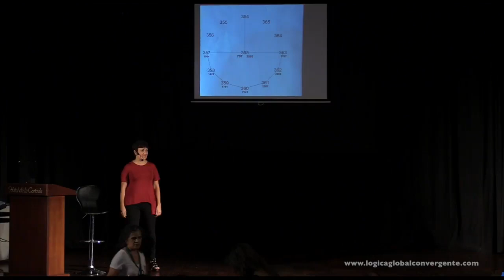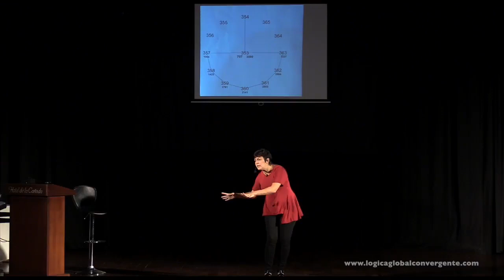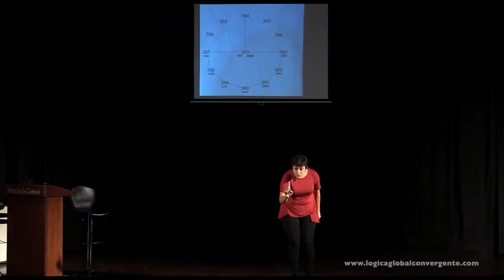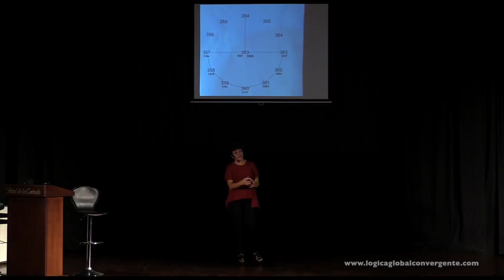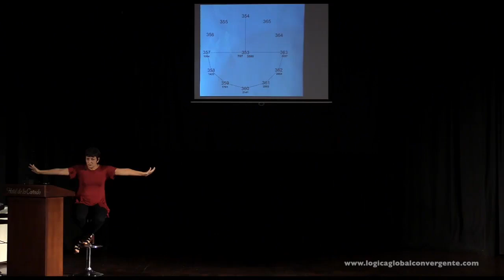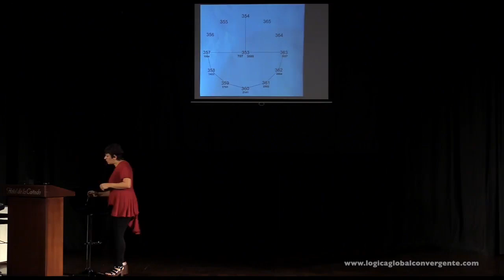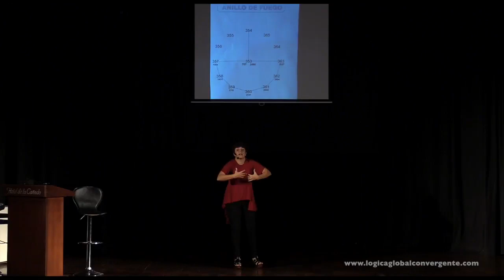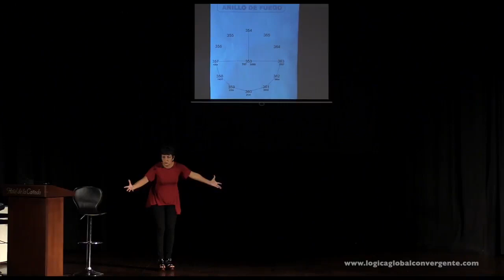Gente común a bordo de una apertura temporal vs gente común abordada por una apertura temporal D3-1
Gente común a bordo de una apertura temporal vs gente común abordada por una apertura temporal Día 3º , Parte 1ª